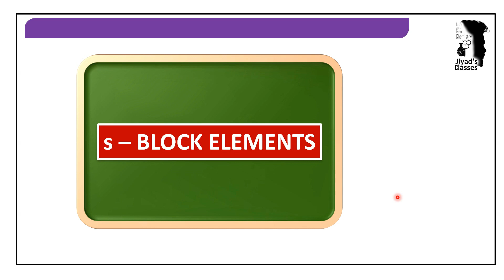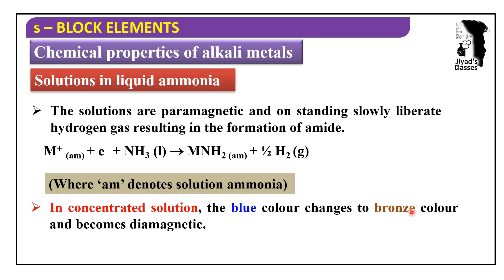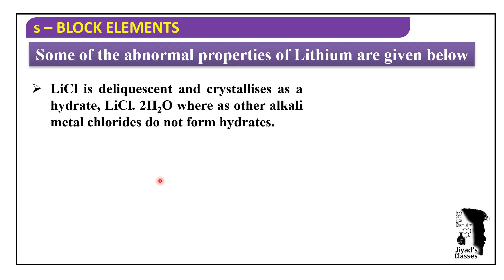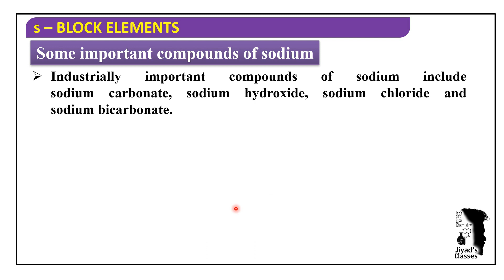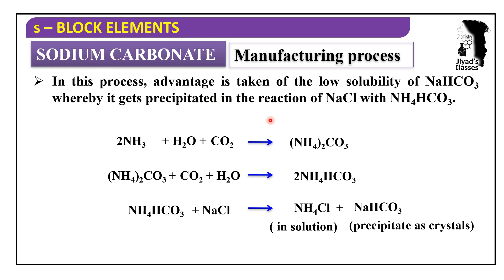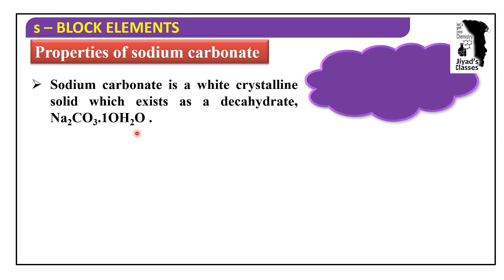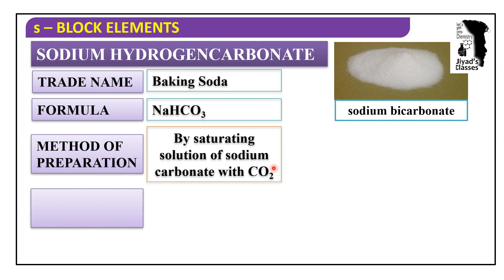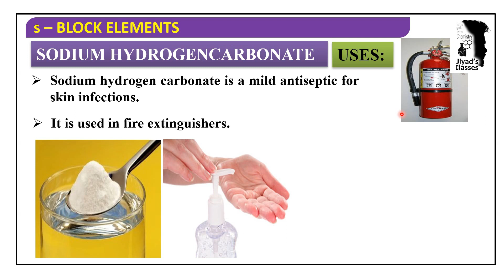s Block elements II Part-1 II +1 Focus Area II Part-1 II Jiyad's Classes